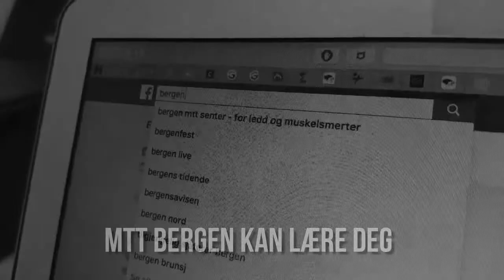MTT selvbehandling muskelterapeut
Selvbehandlingskurs
Behandle ledd og muskelsmerter selv!

Kroppen må alltid vedlikeholdes og pleies godt. Vi ønsker at våre kunder skal oppnå enda bedre resultater når de går til behandling hos oss.

Vi har laget et kurs til deg som har lyst til å lære øvelser for å kunne behandle ledd og muskelsmerter enkelt, og helt selv. Med våres øvelser kan du også oppnå raskere resultater hvis du allerede går til behandling, bedre treningsresultater og en enklere hverdag med mindre muskelspenninger.

MTT Senter
Nygårdsgaten 4.
5015 Bergen